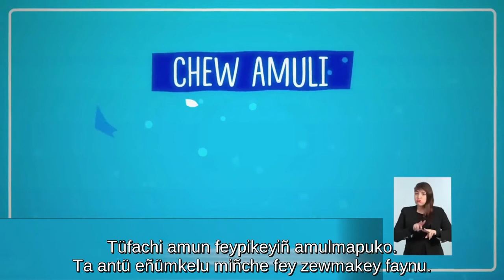Mülenule ko, ngewelayay mongen